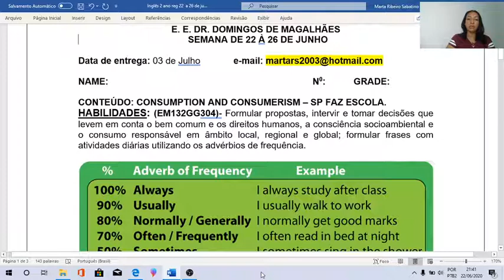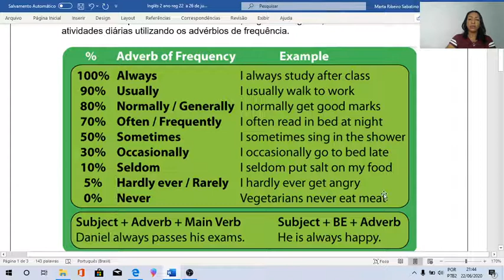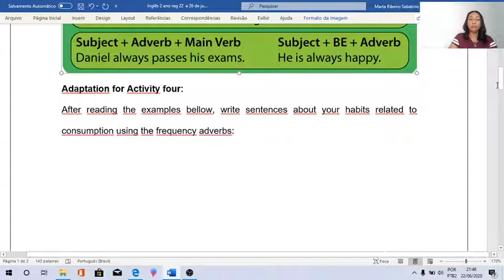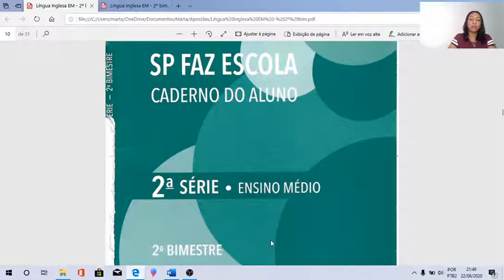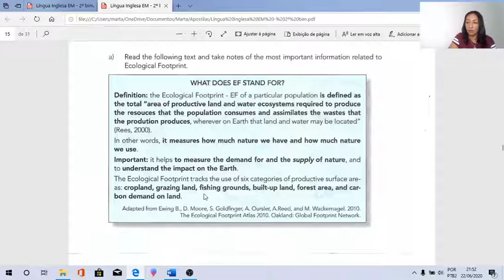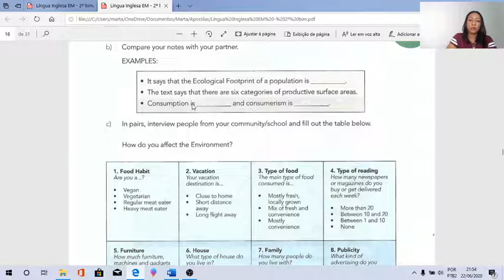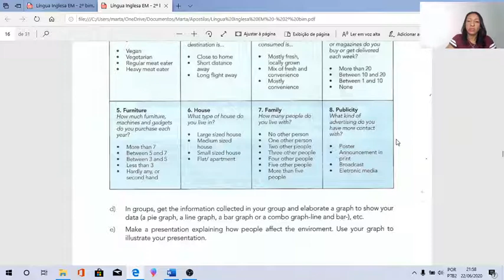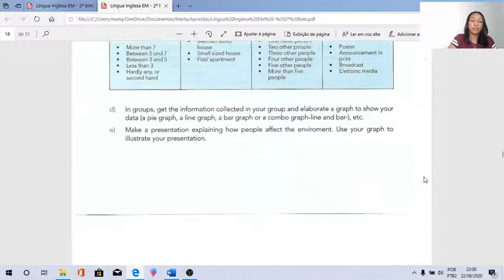SP Faz Escola 22 a 26 de Junho "Consumption and Consumerism" - Inglês 2ª Série EM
Video aula Inglês 2-ª Série EM Apostila SP Faz Escola.